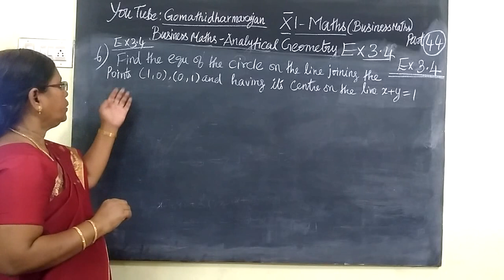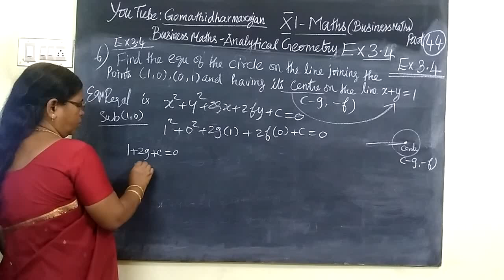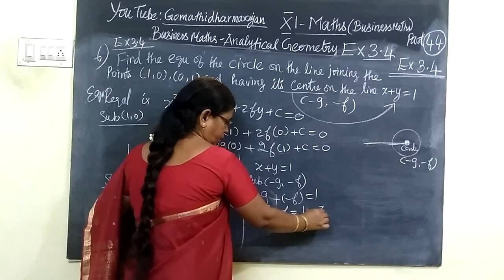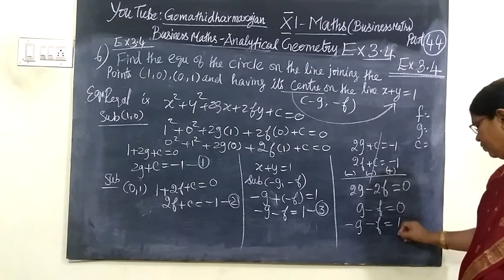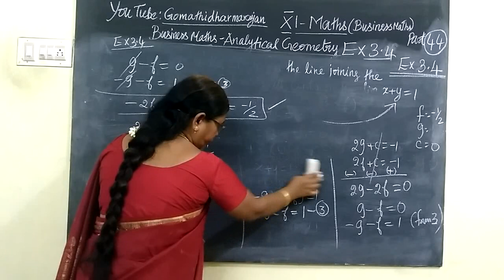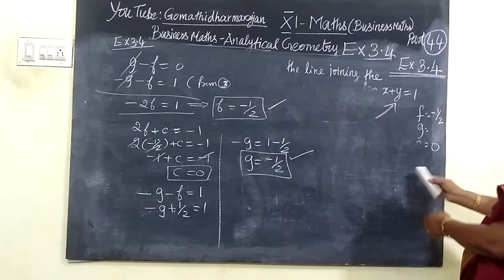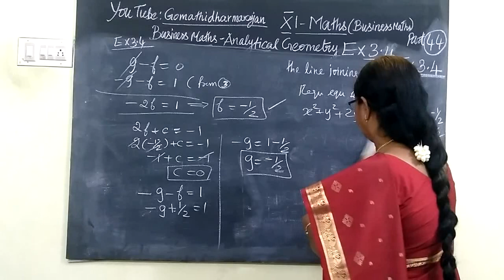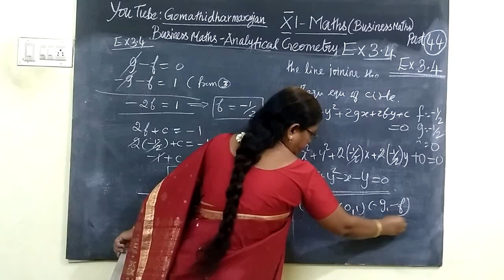11th B-Maths [Part-44] Ex-3.4-6 Analytical Geometry Gomathi dharmarajan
11th B-Maths [Part-44] Ex-3.4-6 Analytical Geometry Gomathi dharmarajan